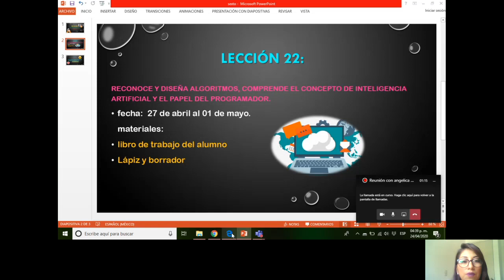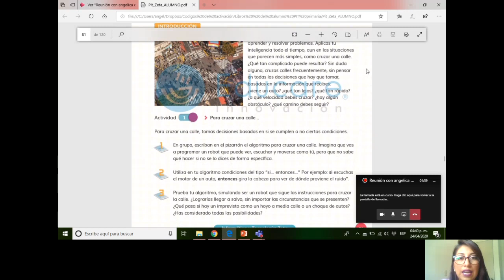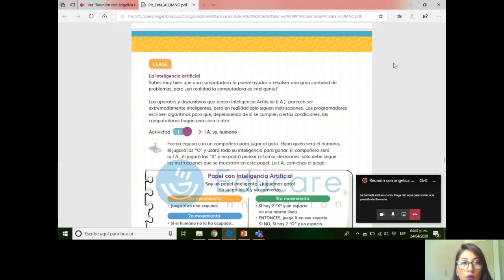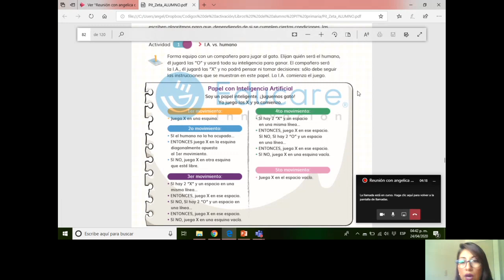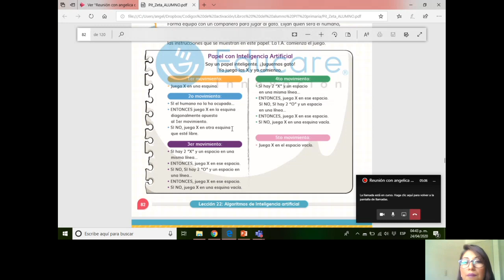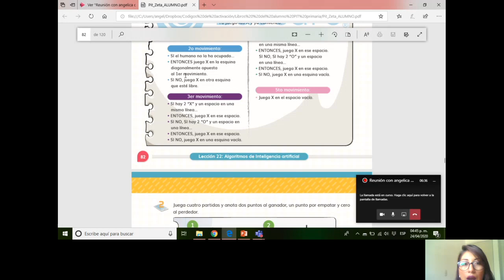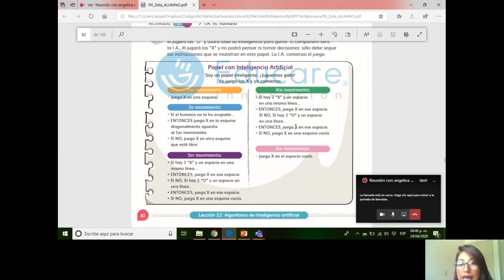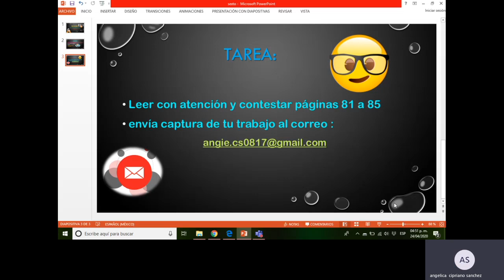SALÓN 61Y 62 SEMANA 27 01 MAYO COMPUTACIÓN